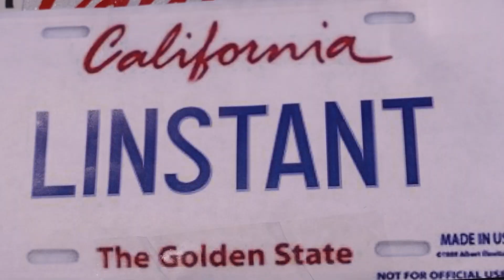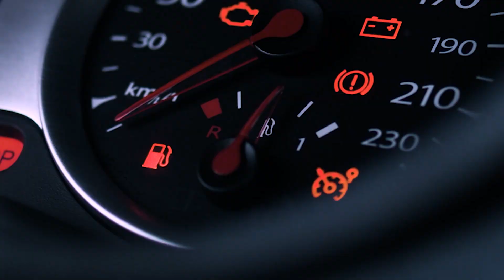The 2023 Girlboss Car | Streamer Camp 4 Submission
Special thank you for Leslie, QT, Miyoung, and BoxBox for hosting Streamer Camp 4 and taking the time to review all these applications! Hope y'all enjoy the video :)

Written/Produced/Filmed/Edited by: Gilbert Lin